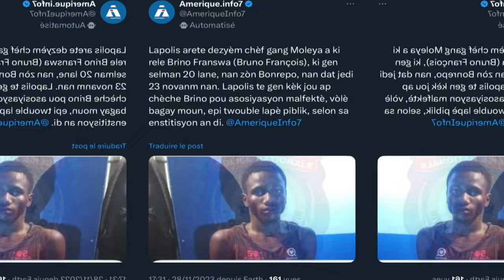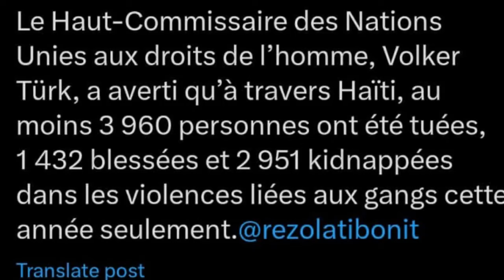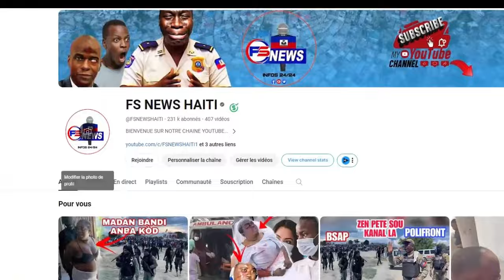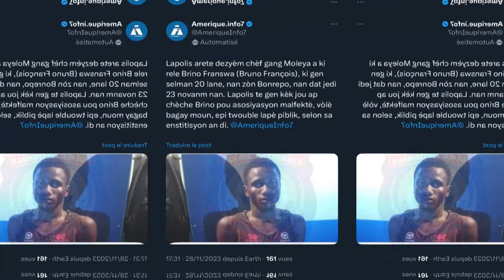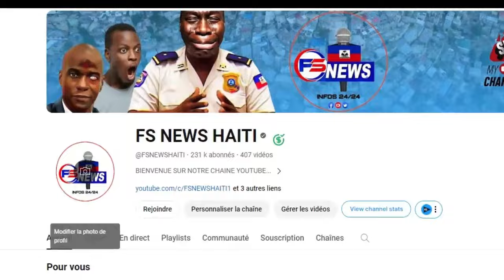Gro Nouvèl, Kafe Vitelòm resi Koule ak Ma, Lanmò 100jou fè Anpil Solda Bwè dlo Dan Yo